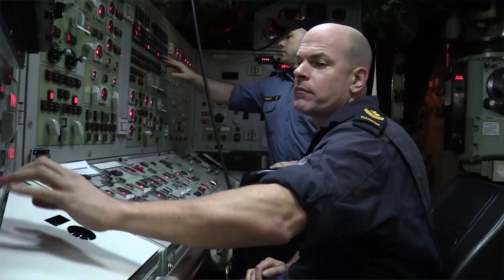Defence Team News: 26 March 2018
Today on DefenceTeamNews: Ex DYNAMICMANTA 2018 and Public Service Performance Agreements